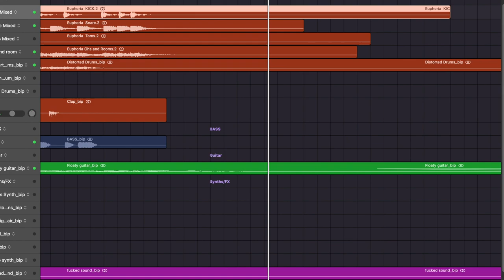Euphoria XXIII - Original Composition by Jake Antelis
Music Produced, Arranged,  Recorded, Mixed, Mastered, Drums By Jake Antelis

“ Euphoria XXIII”- had this idea in my head over the weekend and laid down some simple parts - music and drums and this is essentially what I was hearing. Cinematic and inspiring vibes with some darkness mixed in ( reality eh?) Mixed on my laptop using solely using @stevenslate VSX. Never thought I’d enjoy mixing on headphones. I rarely record something for myself to simply be creative and not for artists or a simple drum cover ( I typically delete what I create and prefer producing artists ) I enjoyed not obsessing over anything and just did it quick. And what felt good. Happy 2023 !

If you enjoyed this video please consider subscribing to this channel via this , and feel free to reach out with any questions or comments or to hire me for your project.

►If you are an artist looking to get your music on iTunes, Spotify etc- the link below will get you 7 % Off your first year using distroKid (which is Only 20 USD Per Year/for Unlimited Uploads, Yes as many albums and singles you want for one flat rate per year)

My Links: Music Production, Recording, Mixing, Mastering, Editing, Drums, 1 on 1 Audio Lessons Online and in Person, Podcast Editing, Troubleshooting, Tech and. Anything Audio Related - Let's work together!

My Facebook Audio Group. All Are Welcome!

Looking to chat about Audio with thousands of other Engineers and Producers?